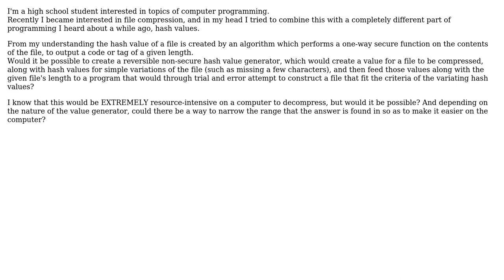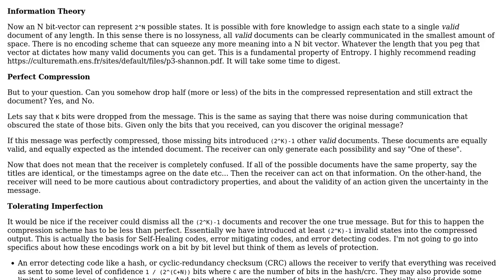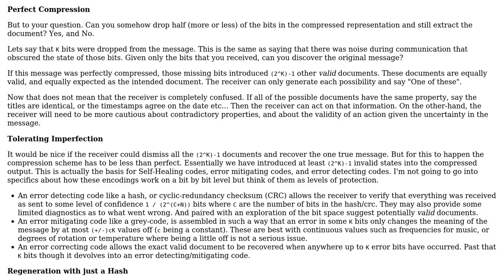Software Engineering: Non-precise Input/Using Probability in File Compression (2 Solutions!!)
Software Engineering: Non-precise Input/Using Probability in File Compression

With thanks & praise to God, and with thanks to the many people who have made this project possible! | Content (except music & images) licensed under CC BY-SA | Music | Images & others | With thanks to user Kain0_0 user Jan Doggen user Goel Nimi user Doc Brown and the Stack Exchange Network Trademarks are property of their respective owners. You are responsible for your own actions.